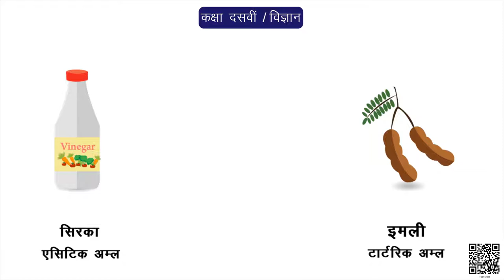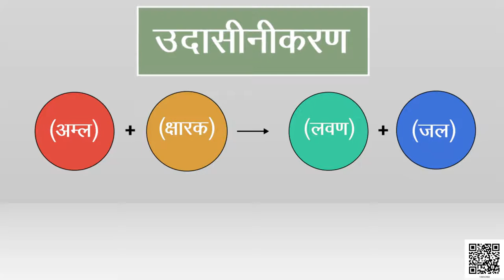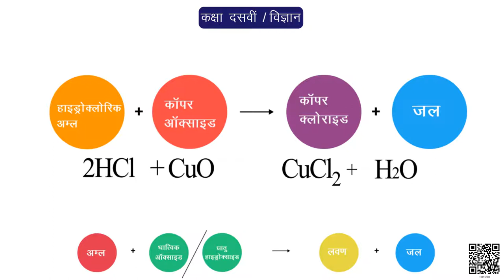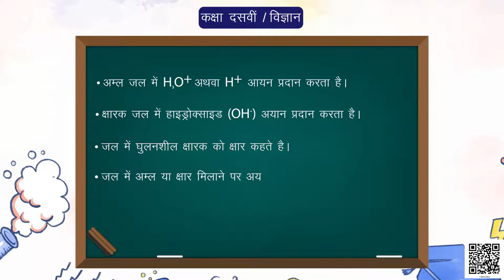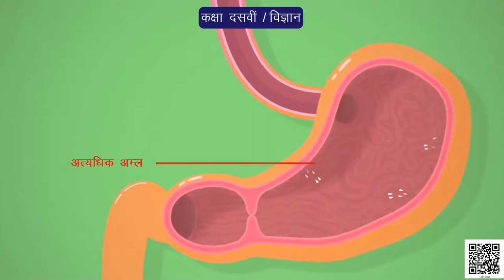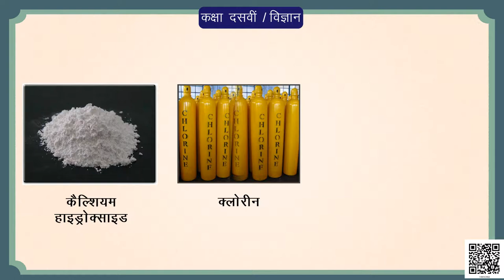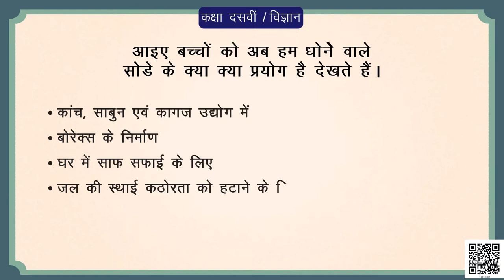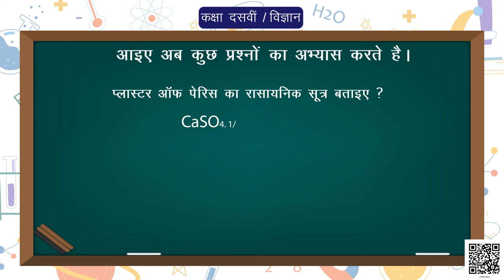कक्षा 10 विज्ञान अध्याय - 2 अम्ल, क्षारक एवं लवण ncert | class 10 science chapter 2 hindi medium